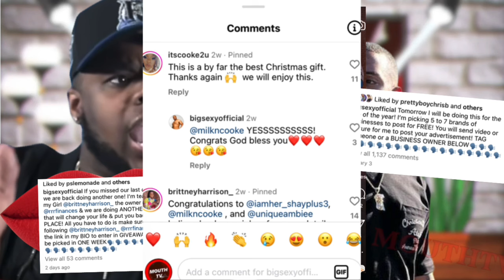Von Rhe Calls BigSexy OUT for SCAMMING!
Things are going down for the Set The Record Straight Podcast as Big Sexy Exits, Von Rhe is coming to set the story Big spread around that hid the truth of the Big SPLIT!